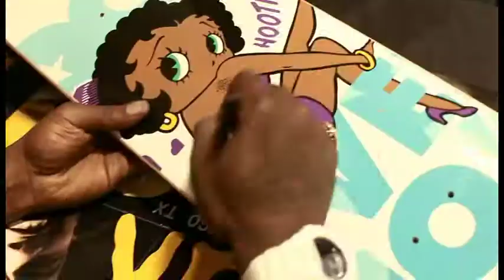Stevie Williams - G-Shock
Stevie Williams is one of the hottest street skateboarders in the country, and the embodiment of today's prevalent hip hop/skate culture.

Hailing from the streets of Philadelphia, Stevie Williams went from homeless to pro skater to entrepreneur to media mogul, and has earned the respect and acclamation from the top athletes in the sport as well as the tastemakers in the industry.

He is the quintessential true American dream. He picked up a skateboard at age 11 and has been making waves in mainstream and action sports media ever since.